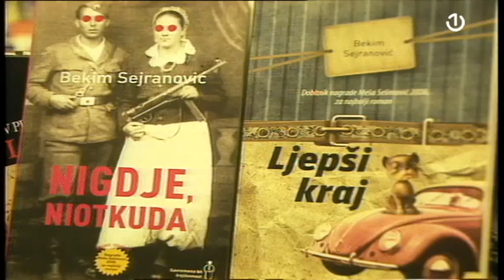Preminuo istaknuti bh. književnik i književni prevodilac Bekim Sejranović